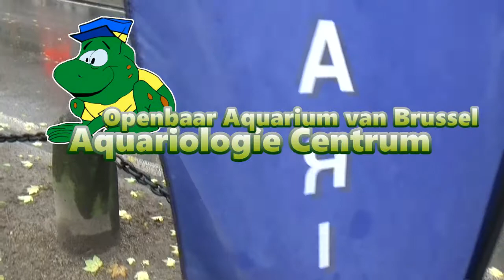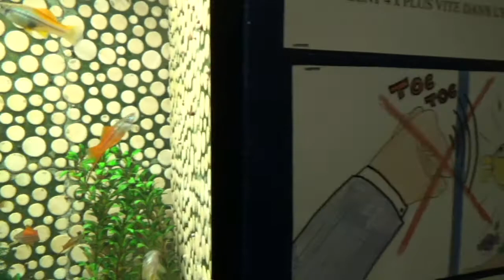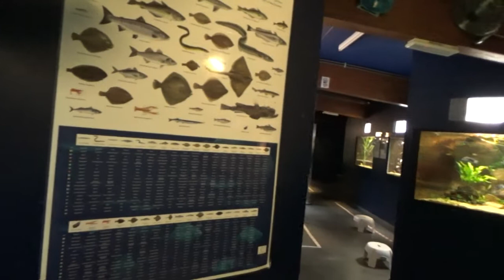Aquarium Brussel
Een wandeling doorheen het Aquarium van Brussel, enkele weken voor de definitieve sluiting. (het aquarium sluit haar deuren voorgoed op 7-1-2018).